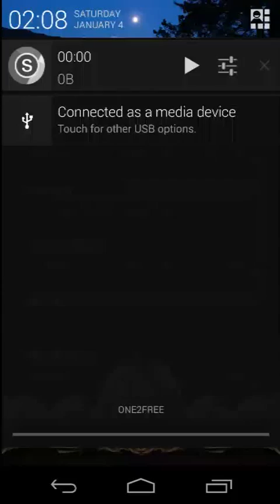[T'z]神魔之塔 - 阿波羅無極限之雙光希純色隊突破五封王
其實光隊組合真的很多
有聖蜂后擴散對複數敵人增傷
有大聖破防
有白虎減防
有光遊神磨
有精靈女王

期待路西法降臨把光隊帶到另一個境界 ●Facebook